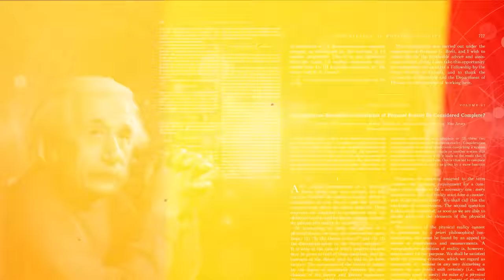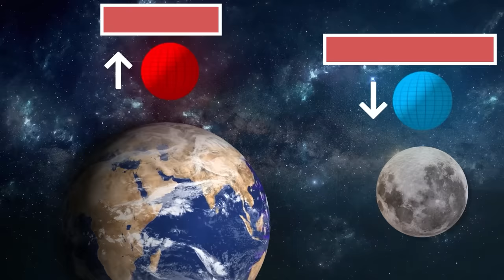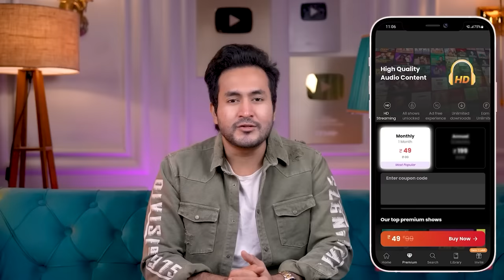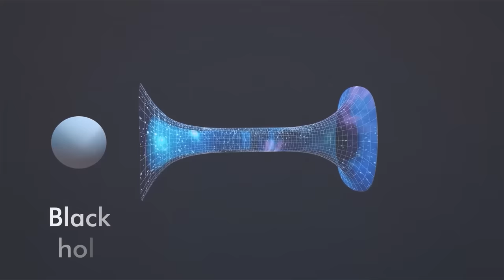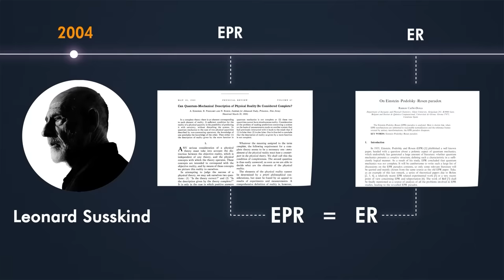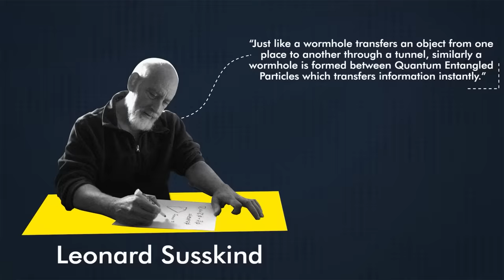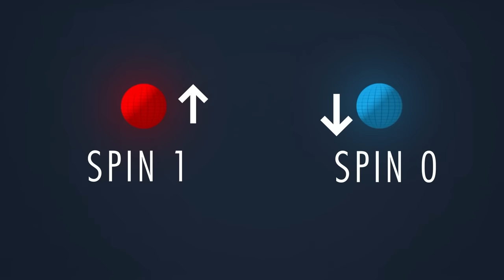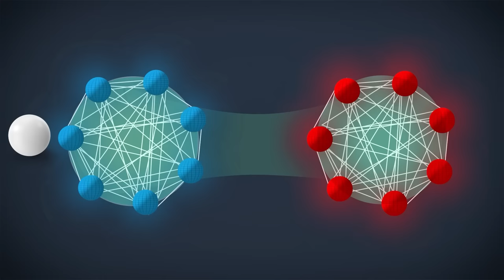IT HAPPENED! Google Quantum Computer Finally Created ARTIFICIAL WORMHOLE!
Hey guys, this is Gaurav…
It has been a long while since we last visited the concept of a wormhole on this channel, and frankly, I was waiting for it too. But, today the wait is over and here I am back with another wormhole story. This time, of an artificial wormhole that has been created with the help of Google’s Sycamore quantum computer. Here, in this practical experiment, a team of researchers have used the qubits inside the Sycamore to create an artificial structure similar to the famous Einstein Rosen Bridge aka wormhole. But, exactly, how?? Just tune-in to find out!